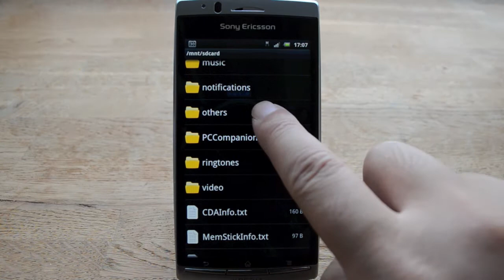スマートフォンでPDFファイルを閲覧する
アンドロイドアプリ　Officesuiteを使ってPDFファイルを閲覧します。　ピッチアウトを使い拡大表示も可能、PDFファイルはEvernoteやメール、pcからでスマートフォンに移すことができます。　使用した機種はXperia　arc　です。